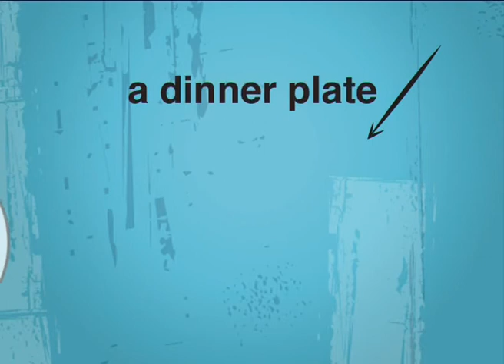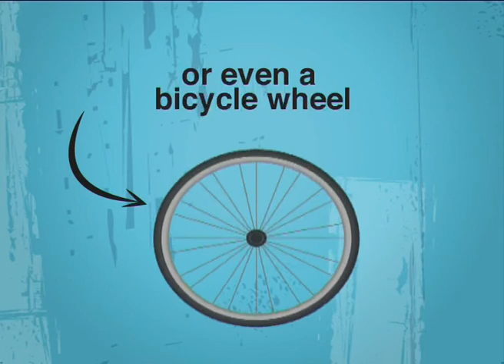Pi Day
Natural Sciences.